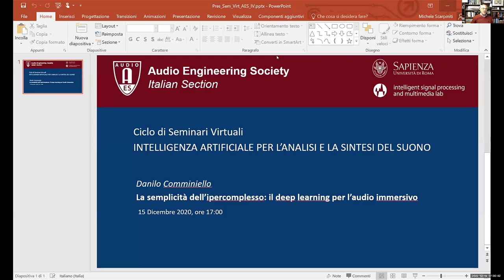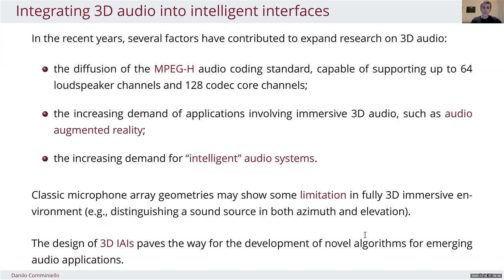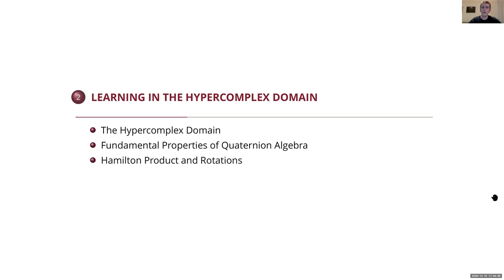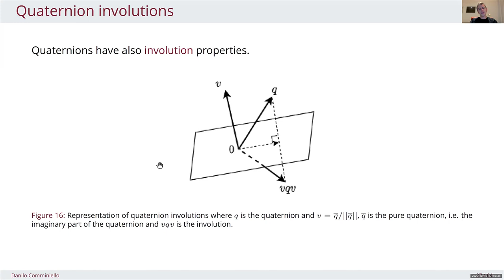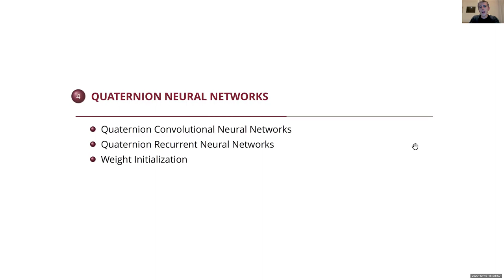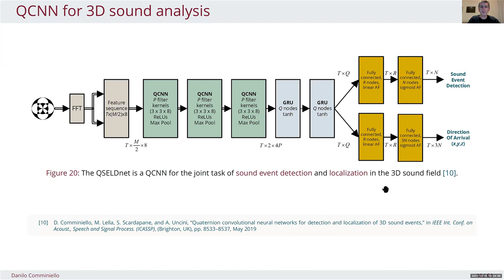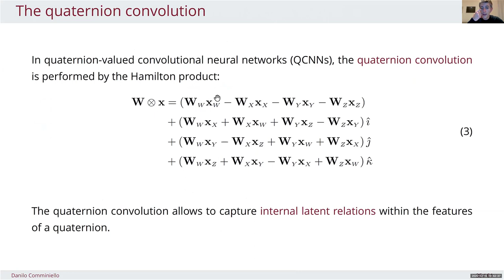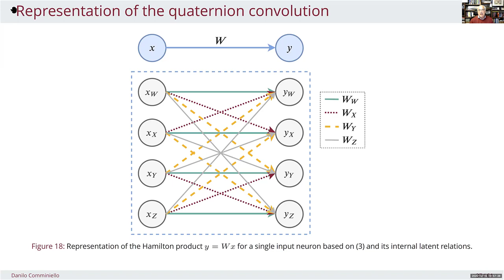La Semplicità dell'Ipercomplesso: il Deep Learning per l'Audio Immersivo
Titolo: La semplicità dell’ipercomplesso: il deep learning per l’audio immersivo
Ciclo di Seminari Virtuali: Intelligenza Artificiale per l'Analisi e la Sintesi del Suono
Autore: Danilo Comminiello, Professore Associato presso l’Università Sapienza di Roma
Abstract: L’apprendimento di sorgenti sonore nello spazio 3D è un problema sempre più centrale in moltissime applicazioni di audio immersivo. Tra i metodi recenti più promettenti per lo studio di segnali audio e acustici 3D, gli algoritmi di deep learning nel dominio ipercomplesso mostrano capacità interessanti nello sfruttare le dipendenze interne dei segnali multidimensionali. La decomposizione in armoniche sferiche nel dominio ipercomplesso quaternionico permette di analizzare segnali acustici 3D tramite reti neurali quaternioniche che apprendono le sorgenti sonore 3D con ottime prestazioni e un notevole risparmio computazionale rispetto ai metodi di deep learning classici. Nel seminario verranno presentati anche alcuni esempi applicativi, come l’identificazione e la localizzazione di sorgenti acustiche 3D.